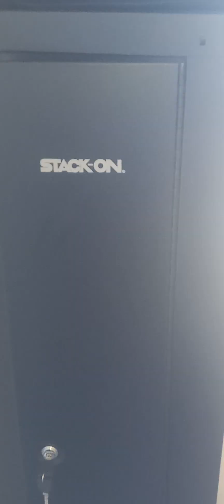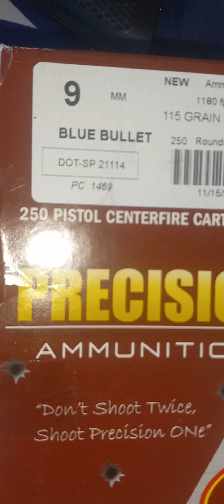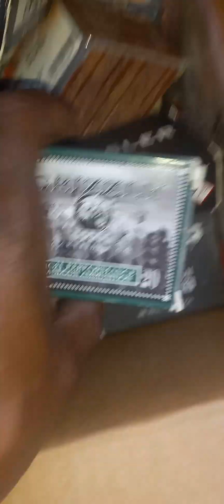Gun Collection 2023 🚀youtube